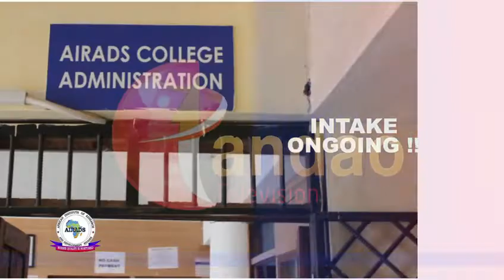AFRICAN INSTITUTE BUNGOMA CAMPUS,May intake in progress.For more information